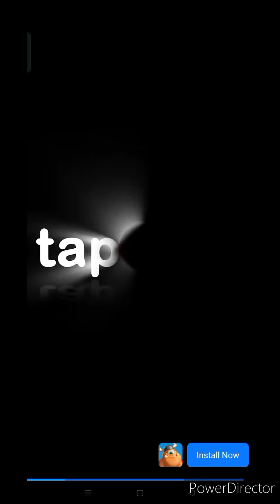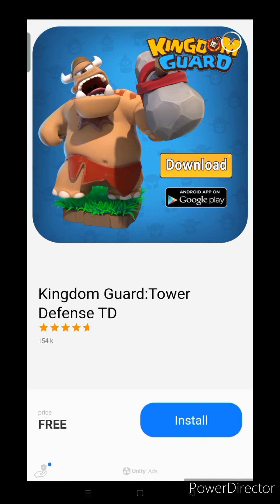Canyon ko Malakas Pumutok💥|Game Review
Game Review...

Games na pwedeng pampalipas Oras habang inaantay mo sya🥰😍😆

Good for habang Nasa public place ka at may inaasikaso at nag aantay ka sa waiting area, time killer so Hindi ka maiinip...